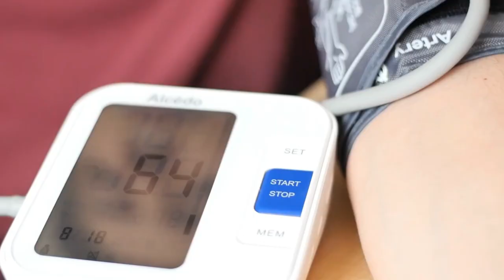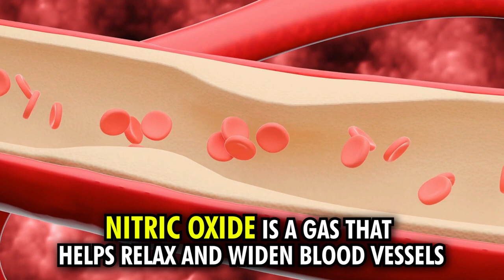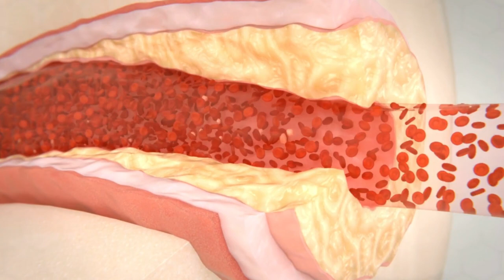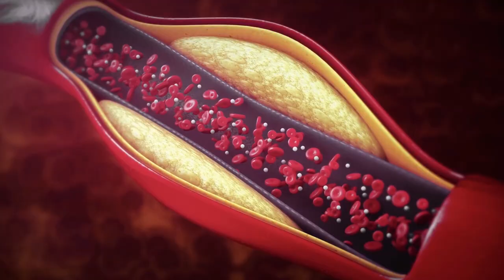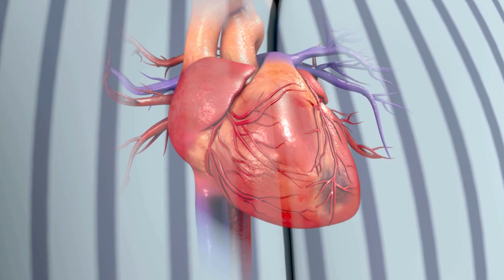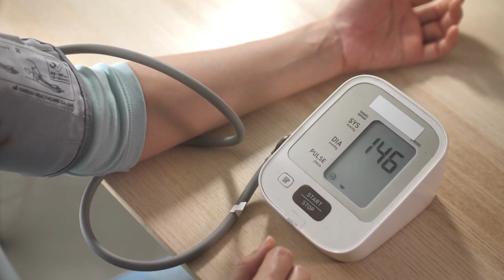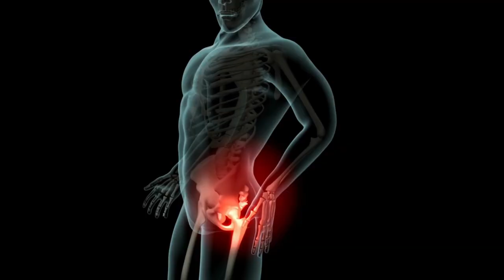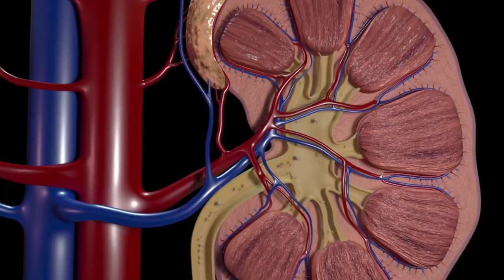Top 9 Juices that Help You to Feel Better & what happens in the body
Looking to cleanse your body without all the fuss? These juices are effective and easy to drink, making them a great choice for those looking to cleanse their bodies without too much hassle.

 Whether you're looking to start your morning with a detox or just want to cleanse your system and feel healthier, our juices are perfect for you! With a variety of fruits and vegetables, these juices will help you feel energized and refreshed all day long!

Fantastic Home Remedy Books.

Don't forget that health is wealth! Home health is your first place of defense. Alternative medicine has been around for thousands of years, and is the reason for natural good health. Regenerative medicine can be found in your garden!

▪ Graphics: Canva.com, artgrid.io